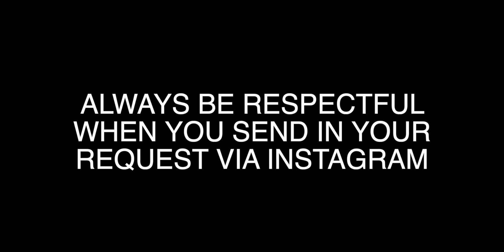Janine Berdin's vocal twin?!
✘ Jecery S. Mutia - Nosi Balasi

· · ·𖥸· · ·

· · ·𖥸· · ·

· · ·𖥸· · ·

· · ·𖥸· · ·

· · ·𖥸· · ·

· · ·𖥸· · ·

· · ·𖥸· · ·

· · ·𖥸· · ·

📖 REACTION DEFINITION:
. re·ac·tion
   rēˈakSH(ə)n/
   noun

· · ·𖥸· · ·